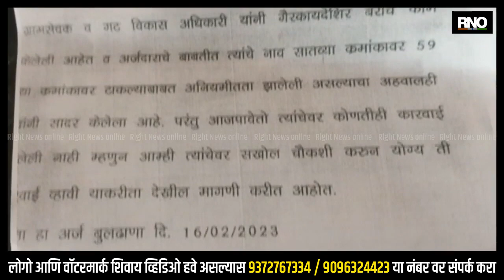BULDHANA | घरकुल यादीची चौकशी करण्यात यावी या मागणीसाठी बापलेकांचे उपोषण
सरपंच,ग्रामसेवक व गटविकास अधिकारी यांनी संगनमत करून घरकुल यादीत घोळ केला आहे. त्यामुळे या यादीची चौकशी करून कारवाई करण्यात यावी, या मागणीसाठी शेगाव तालुक्यातील माटरगाव खुर्द येथील गोविंद वाघ व शिवशंकर वाघ या बापलेकांनी ३ मार्च पासून बुलडाणा येथील जिल्हाधिकारी कार्यालयासमोर उपोषणास सुरूवात केलेली आहे..माटरगाव येथील रहिवासी गोविंदा वाघ हे दारिद्रय रेषेखालील असून त्यांच्याकडे स्वतःचे घर किंवा शेती नाही. त्यामुळे त्यांनी हक्काच्या घरकुलांसाठी ग्रामपंचायतीकडे अर्ज केला होता. त्यावेळी घरकुल यादीमध्ये त्यांचे नाव सातव्या क्रमांकावर होते. परंतु सरपंच, ग्रामसेवक व गटविकास अधिकाऱ्यांनी संगनमत करून लाभार्थ्यांचे नाव सातव्या क्रमांकावरून ५९ व्या क्रमांकावर टाकले आहे. या बाबत गोविंद वाघ कक्ष यांनी अनेक वेळा ग्रामपंचायत प्रशासनाकडे अर्ज दाखल केला. परंतु त्या अर्जाची दखल घेण्यात आली नाही. त्यामुळे घरकुल यादीत घोळ करणाऱ्यांवर कारवाई करण्यात यावी, या मागणीसाठी गोविंद सूर्यभान वाघ व शिवशंकर गोविंद वाघ यांनी आज ३ मार्च पासून उपोषण सुरू केले आहे.

BYTE : शिवशंकर वाघ , उपोषणकर्ता